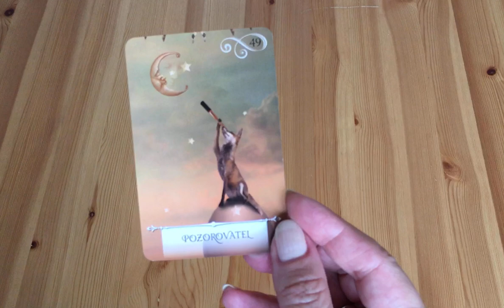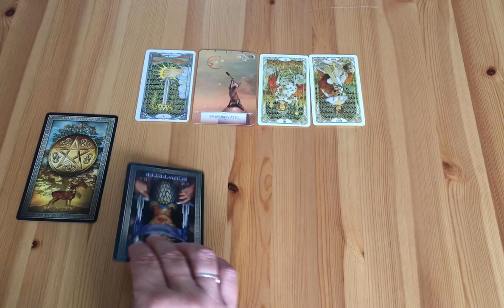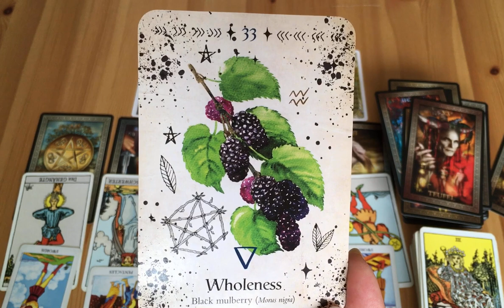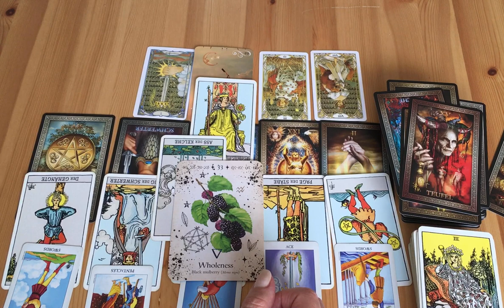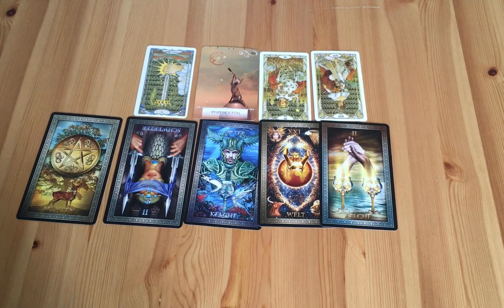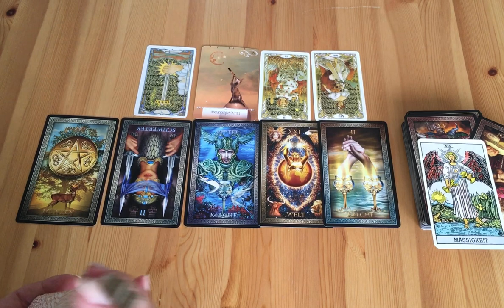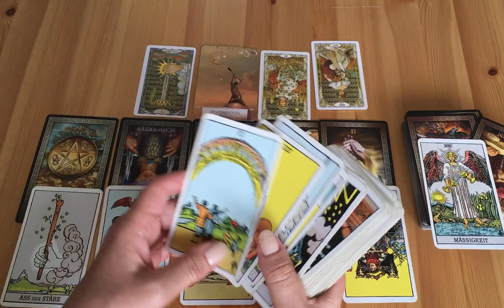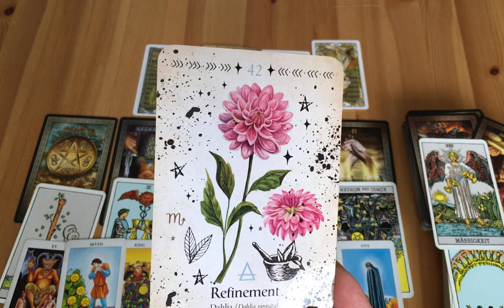RYBY😊pro ženy i muže❤️💙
ženy - 0:00
muži - 12:40